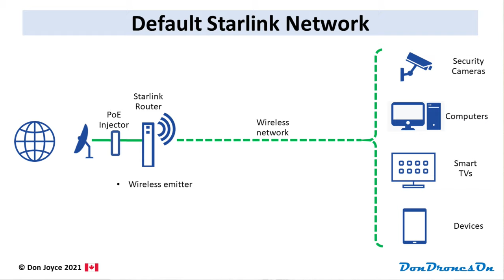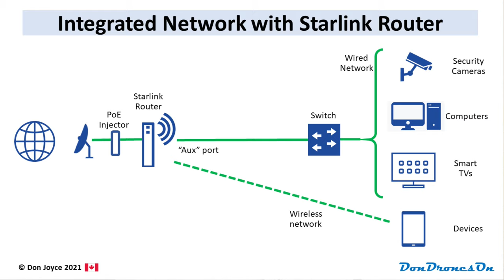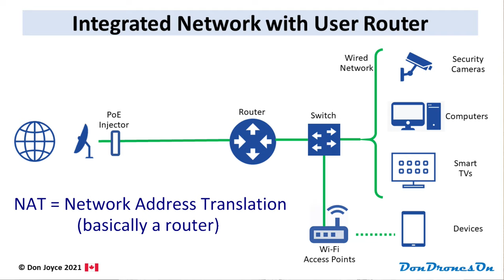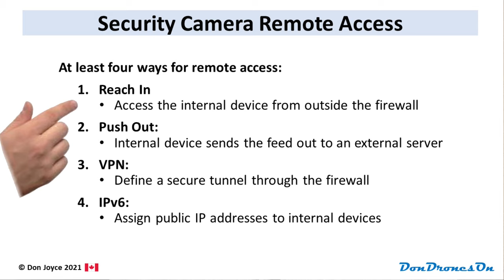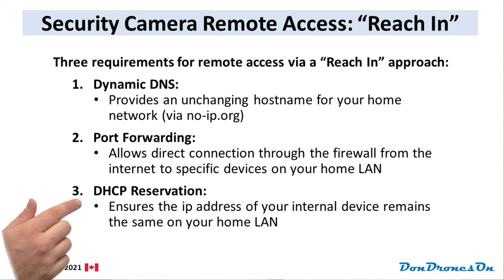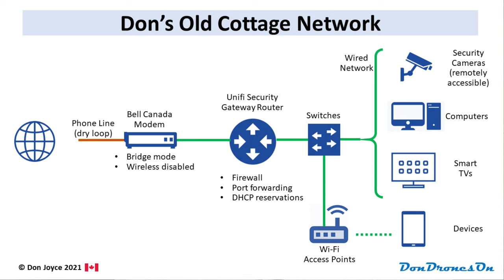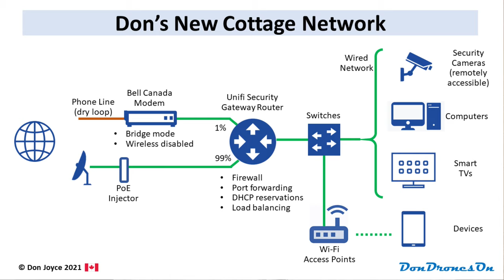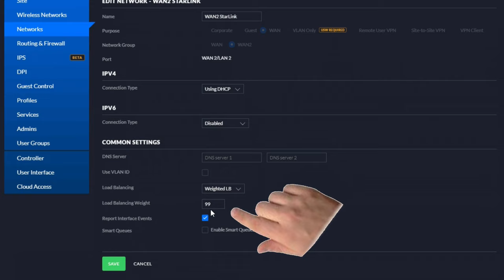Tips for Integrating Starlink into your Home Network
Starlink's default wireless network works for many folks, but if you already have some sort of home network in place, you should watch this video for tips on how to incorporate Starlink into that network and how to overcome some current Starlink limitations.

Ubiquiti Unifi Security Enterprise Gateway Router with Gigabit Ethernet

UBIQUITI UAP-AC-LITE Unifi AP AC LITE Wireless Access Point:

CAMERAS AND FILMING ACCESSORIES I RECOMMEND:
PowerDeWise lav microphone
Zoom H1n Handy Recorder